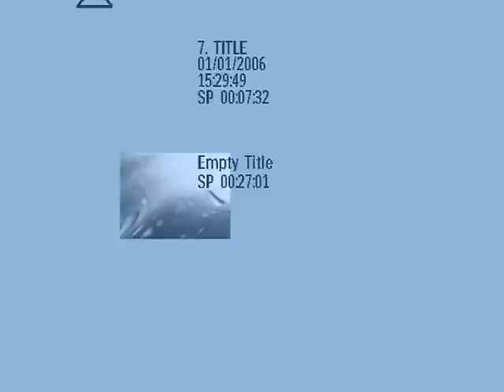Çiğli Köyü Mehmet Ali & Fatma Arısan Düğünü 198? 4.bölüm